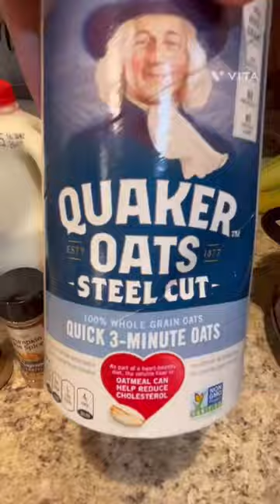Crockpot Pumpkin Oatmeal